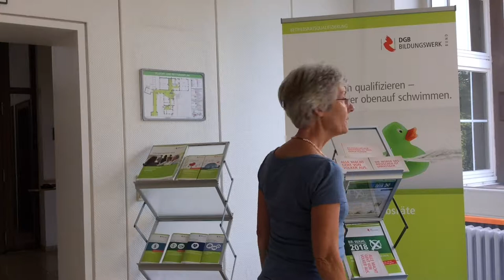Bildungsurlaub MACH DICH SCHLAU Postkartenaktion DGB Bildungswerk Hattingen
Postkartenaktion zum Bildungsurlaub vom DGB Bildungswerk in Hattingen.
MACH DICH SCHLAU - ein Werbeaufruf für den Mediensommer 2018.

Produziert im Rahmen des Mediensommers 2017

Mitwirkende am Film:
Monika
Rainer
Andreas
Stephan